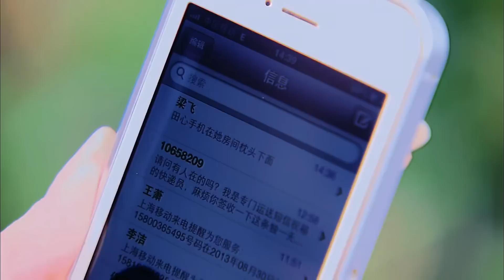濤女郎 21丨 Tao Lady 21（林佑威、李毓芬、溫升豪等主演）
【劇情簡介】該劇講述了幾個青年人之間纏綿悱惻的愛戀故事 。

【主演】林佑威/李毓芬/溫升豪/張熙媛/楊晨